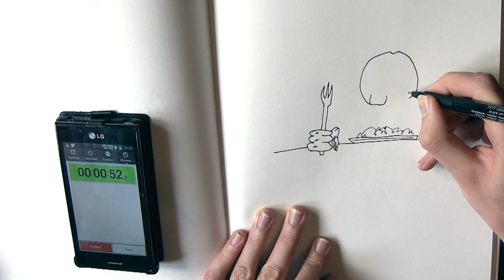2 minutes pour dessiner Cthulhu qui mange de la tartiflette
RE-UPLOAD !

Boidin a 2 minutes pour dessiner Cthulhu qui mange de la tartiflette. Une proposition de @ICthulhu.